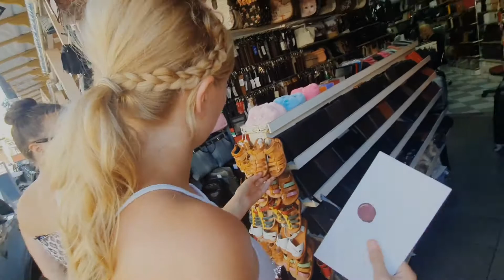Shopping Task Danii